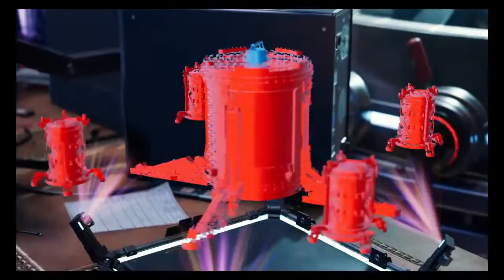Ruben's Live Ps4 miles morales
Skuterows Gaming